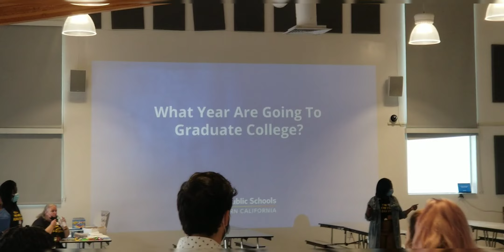Tahir's First Day Of 5th Grade 👨🏿‍🏫